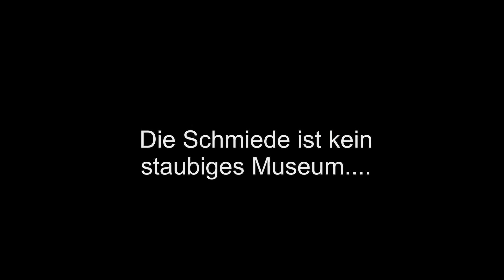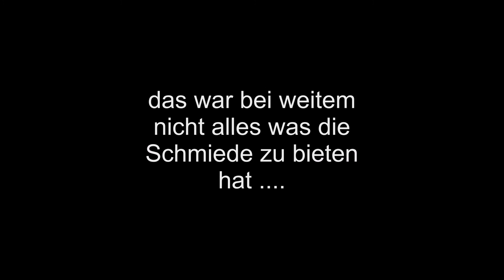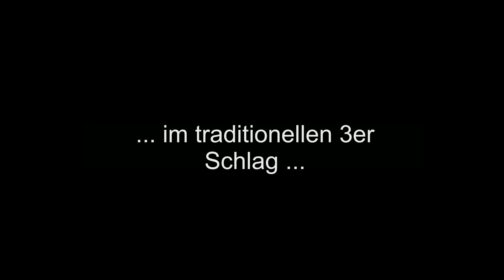Die Hammerschmiede im Muckental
Outdoor, Bushcraft, Woodcraft, Survival, Abenteuer, Jagen, Angeln, Waldläufer, DIY